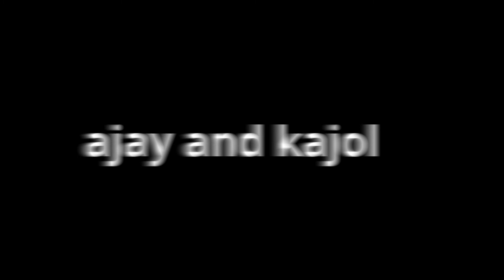bollywood star and their lovely wife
If you dislike, please comment suggestions for improvement next videos